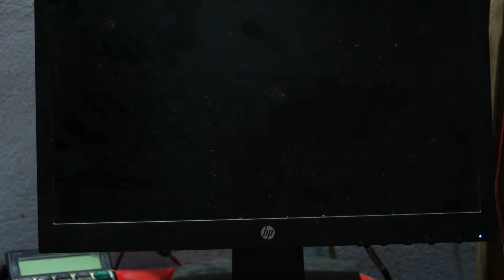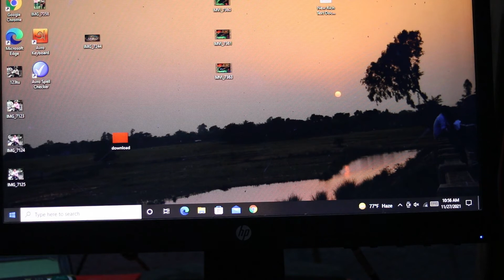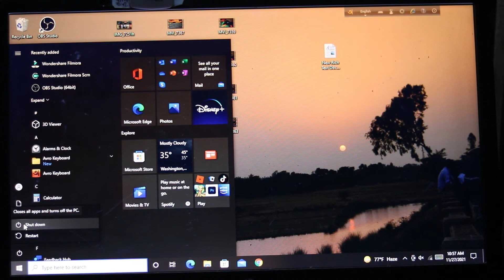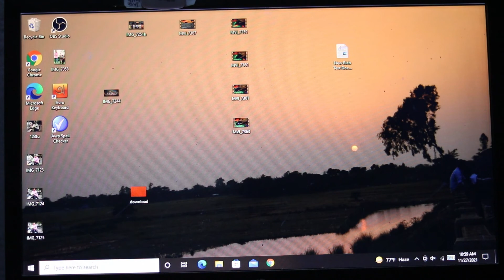How to turn on, sleep, restart & shutdown an computer.(বাংলা ভিডিও)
Sorry for cannot or can't became cann't.🙏

কিভাবে কম্পিউটার চালু করতে হয়, ঘুমানো হয় (স্লিপ করতে হয়), পুনরায় চালু করতে হয়(রিস্টার্ট করতে হয়) এবং বন্ধ করতে হয় তা এই ভিডিওটিতে দেখিয়েছি।

In this video, I show how to power on(turn on), sleep, restart & power of(shut down) an computer.

আসসালামু আলাইকুম।  আপনার মূল্যবান সময়ের জন্য ধন্যবাদ। বর্তমান সময়ে সফল হতে হলে আমাদের কম্পিউটার জানতে হবে। কিন্তু বাংলাদেশে অনেকেই কম্পিউটার চালাতে পারেন না। তাই এই ভিডিওটি শুধুমাত্র তাদের জন্য তৈরি করেছি।
এই ভিডিওটি আপনার জন্য সহায়ক নয়। কিন্তু এটি অন্য লোকেদের জন্য সহায়ক হতে পারে। তাই, এই ভিডিওটি শেয়ার করুন।

As-salamu alaykum. Thanks for your valuable time. In this present time, we need to know a computer to become successful. But many people cannot operate a computer in Bangladesh. So, I made this video only for them.
This video is not helpful to you. But It can helpful to other people. And support us.